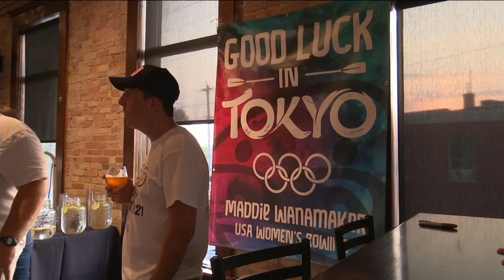Dozens attend watch party for Neenah-raised rower Maddie Wanamaker in her first Olympics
Dozens of friends and family members came out to Downtown Neenah Friday night to support an Olympian who was born and raised in the Fox Valley.